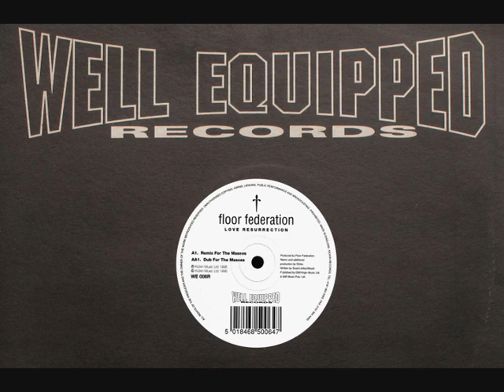Floor Federation - Love Resurrection (Remix For The Masses) [HQ] (1/2)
Floor Federation - Love Resurrection (Strike Remixes)
1996 : Well Equipped Records (WE 006R)